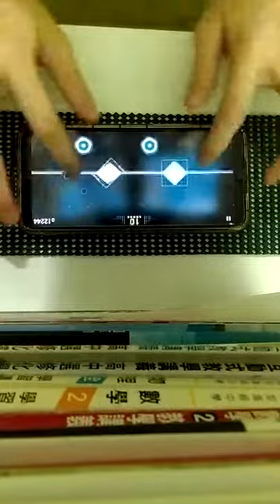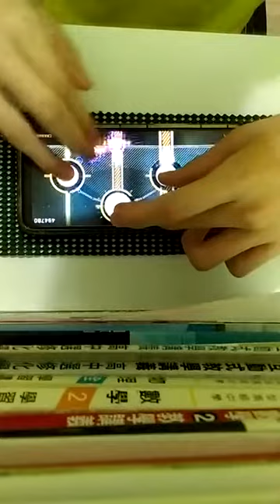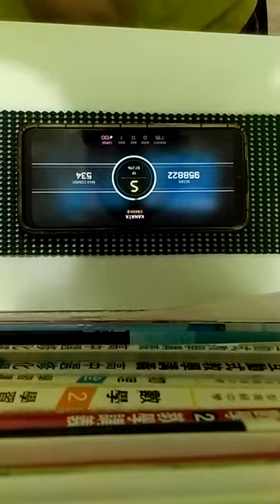CYTUS II KANATA [crash β]手元